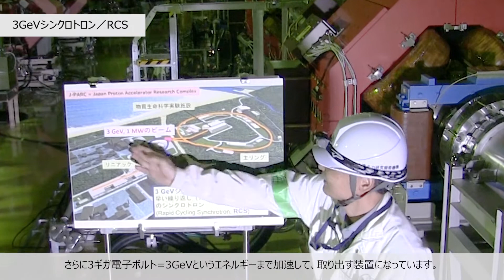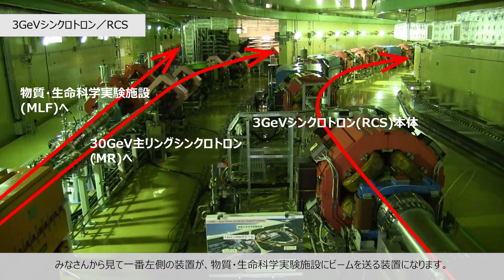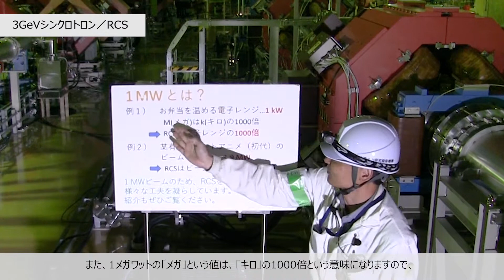RCS紹介 J-PARCオンラン施設公開2021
J-PARCの３つの加速器のうちの１つであるRCSは、どんな加速器で、何がすごいのか、研究者が紹介します。